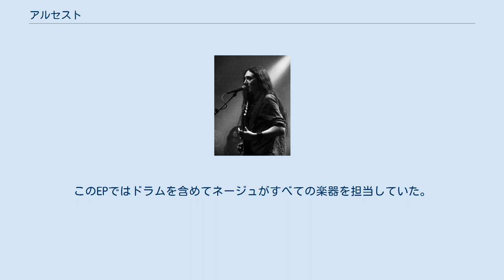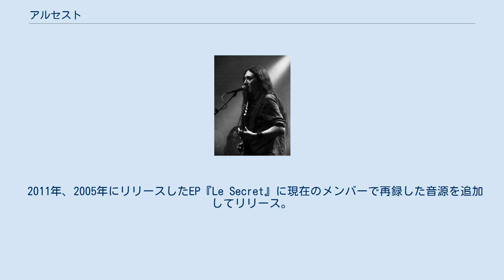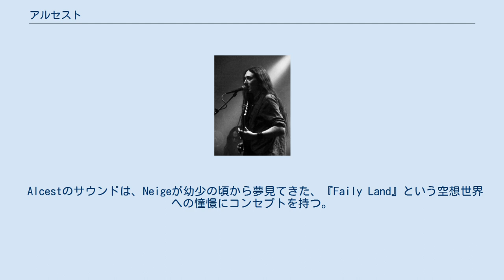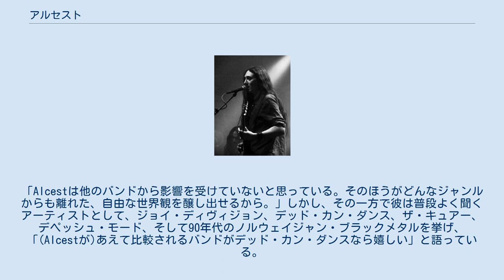アルセスト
フランスのヘヴィメタル・バンド
インディー・ロック・バンド
アルセスト(Alcest)は、2000年にフランスで結成されたブラックメタルプロジェクト。
シューゲイザーやポストロックの要素とブラックメタルを組み合わせることで、ブラックゲイズとも呼ばれるスタイルを提示した。
 2000年、フランスでNeigeによるソロプロジェクトとして発足。
後にArgoth(Ba)とAegnor(Gt)が加入し、3ピースバンドとして活動を開始する。
 2001年、Drakkar Productionsから4曲入りデモ『Tristesse Hivernale』をリリース。
現在とは異なり、プリミティブブラックメタルに近い音楽性だった。
しかし、この年にArgoth(Ba)とAegnor(Gt)が脱退。
 2005年、EP『Le Secret』をリリース。
このEPではドラムを含めてネージュがすべての楽器を担当していた。
 2007年、Prophecy Productionsから1stアルバム『Souvenirs d'un Autre Monde』をリリースし、世界各所から絶大な名声を受ける。
また、このアルバムは日本盤がQuince Recordsからリリースされた(現在は廃盤)。
 2009年、ヴィンターハルター(Dr)が加入。
現在のメンバー構成となる。
 2010年、2ndアルバム『Écailles de Lune』をリリース。
 2011年、2005年にリリースしたEP『Le Secret』に現在のメンバーで再録した音源を追加してリリース。
 2012年、3rdアルバム『Les Voyages de l'Âme』をリリース。
9月末にはVampilliaの主催する「いいにおいのする」シリーズのイベントで初の来日公演を行った。
特に東京公演はソールドアウトとなる人気ぶりで追加公演がアナウンスされた。
 バンド名自体に特に意味はないが、アルセスト(Al-sest)という響きが音楽性に合うという理由で命名された。
 クインス・レコーズやDisk Unionが発売した国内盤ではアルセという表記がされていたが、その後4thアルバムの国内盤ではアルセストという表記がなされている。
Sighの川嶋によればこのスペリングで語末のstを発音しないのはフランス語でも稀であるという。
 Alcestのサウンドは、Neigeが幼少の頃から夢見てきた、『Faily Land』という空想世界への憧憬にコンセプトを持つ。
その空想世界が他人に理解され辛いため、そうした心情を音楽として表現しているとNeigeは語る。
歌詞はすべてフランス語で書かれているが、これは「なかなか英語では表せない細かい描写を伝えられるから」だという。
 影響を受けたアーティストについて、Neigeはこう語っている。
「Alcestは他のバンドから影響を受けていないと思っている。そのほうがどんなジャンルからも離れた、自由な世界観を醸し出せるから。」しかし、その一方で彼は普段よく聞くアーティストとして、ジョイ・ディヴィジョン、デッド・カン・ダンス、ザ・キュアー、デペッシュ・モード、そして90年代のノルウェイジャン・ブラックメタルを挙げ、「(Alcestが)あえて比較されるバンドがデッド・カン・ダンスなら嬉しい」と語っている。
 邦題はディスクユニオンより発売された日本仕様盤による。